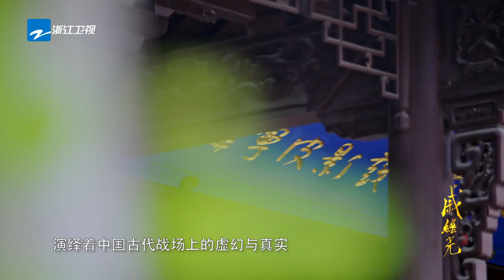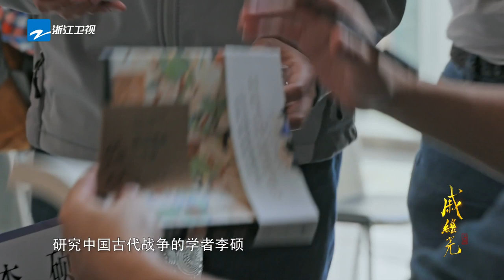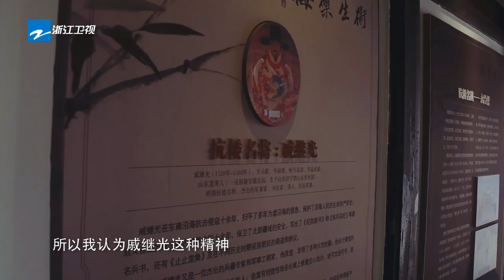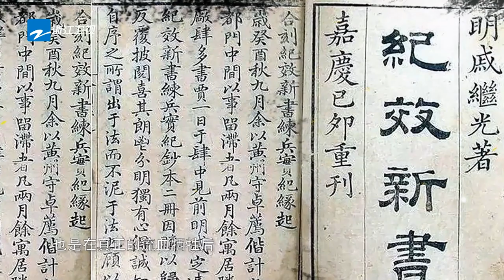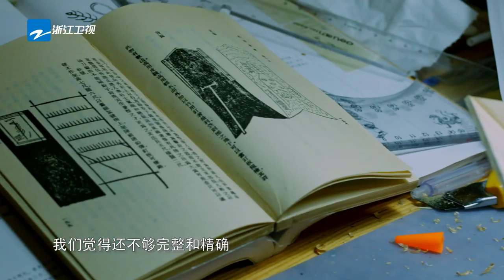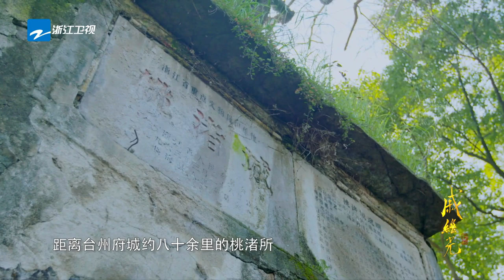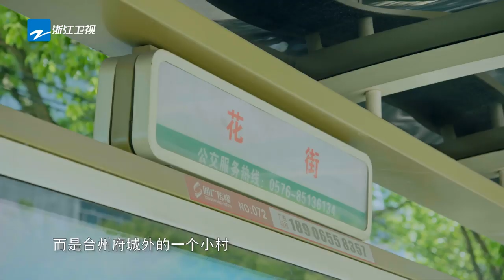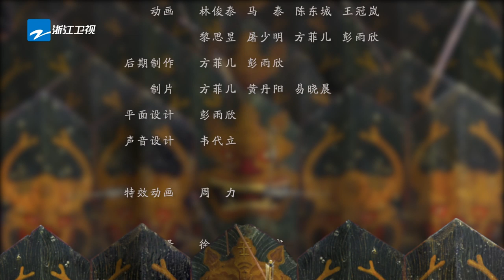【纪录片】戚继光撰写兵书 发明“鸳鸯阵”克敌无数 获得台州大捷《戚继光》EP4 铁军 [ 浙江卫视官方HD ]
《戚继光》是一部五集的人文历史纪录片，为我们讲述了民族英雄戚继光的足迹。一个有希望的民族不能没有英雄！一个有前途的国家不能没有先锋！浙江卫视